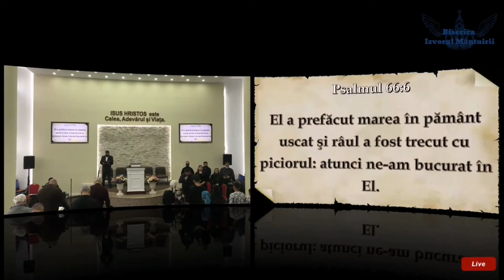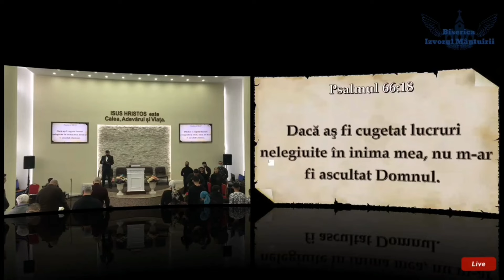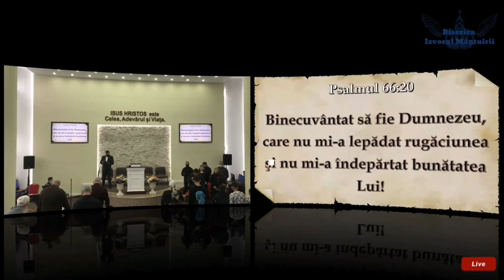Psalmul 66 || Ioan Caraian